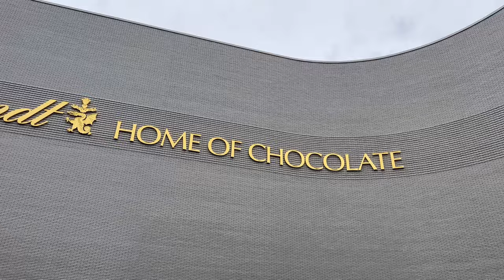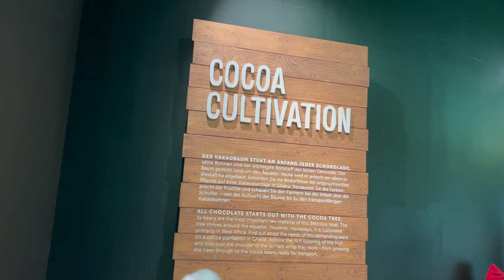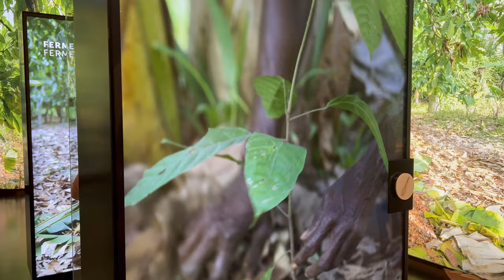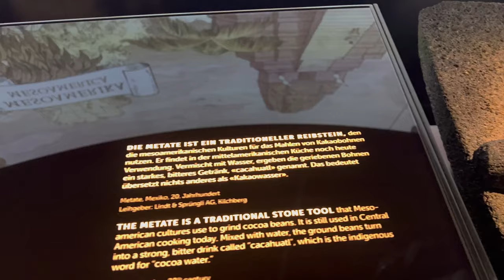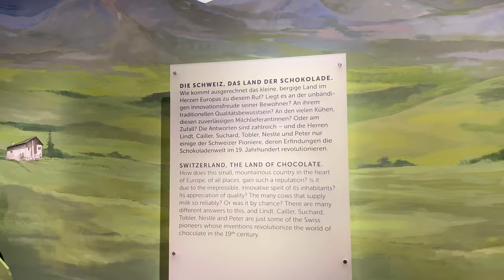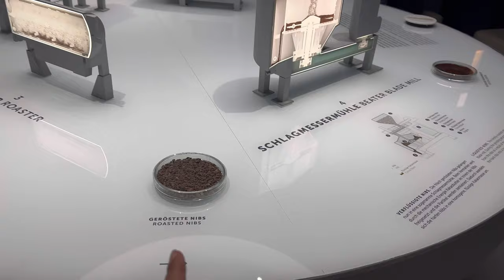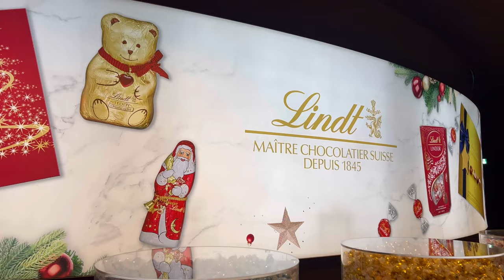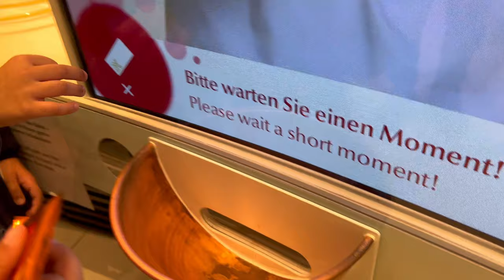Free ki Chocolates 🍫😍 || Lindt Chocolate Factory Switzerland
Enjoy our Vlog while we are out and working and sharing with you all. ❤️

Other Channels that we share content on;

Main Channel:  @SehrishLuqmanFamily

Marwah & Abdul Rahman:  @AbdulRahmankAdventures

Shorts Channel:  @sehrishluqmanshorts

Vlogs:  @SehrishLuqmanVlogss